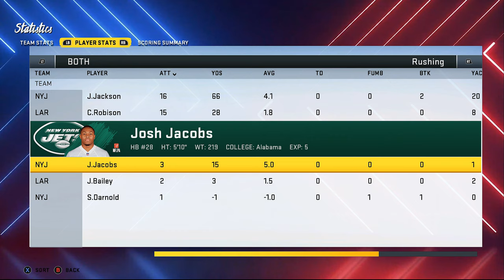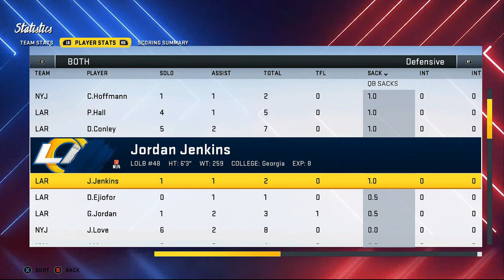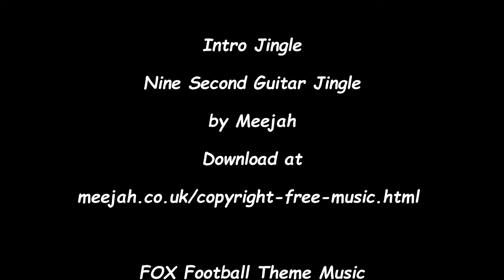Madden Modding Community Franchise - Jets at Rams on NBC SNF - 2024 W1 - Ep 126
Welcome back to the New York Jets Franchise on Madden 20 PC Modded. In this episode you'll see the Jets take on the Los Angeles Rams at SoFi Stadium on NBC SNF. Network mod links are at the bottom if you choose to use them.

I have now downloaded and am using the Start Today Mod  that gives the game a new look from uniforms to stadiums. Please visit our discord channel at Madden Modding Community.